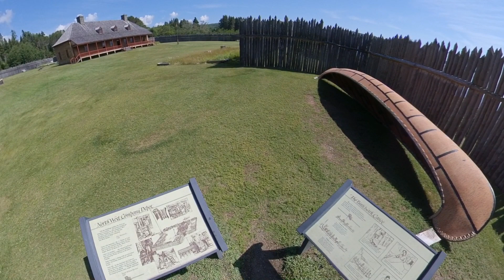Imagine the Scene - Devout Life 14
Method of Meditation Document

Introduction to the Devout Life
By St. Francis de Sales
This is video 14 in a series of reflections on this spiritual classic by this Doctor of the Church.
I began this series while on vacation to the North Shore of Lake Superior in Minnesota, USA.